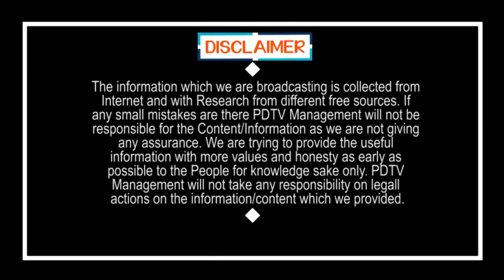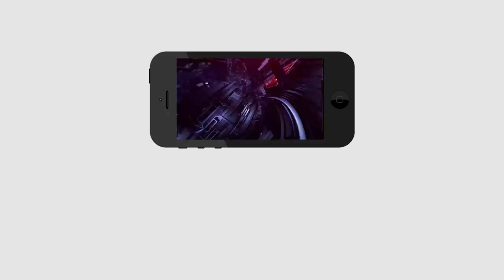AP Govt Plan For Change Of EC Ramesh Kumar | జగన్ దెబ్బ మామూలుగా లేదుగా.. ఈసీని మార్చేందుకు వ్యూహం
జగన్ దెబ్బ మామూలుగా లేదుగా.. ఈసీని మార్చేందుకు వ్యూహం | AP Govt Plan For Change Of EC Ramesh Kumar | PDTV News